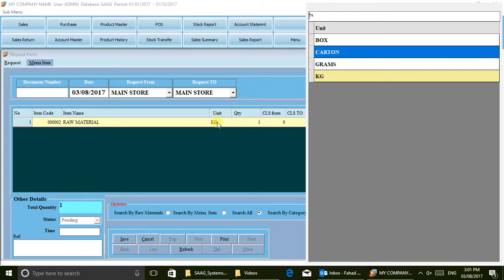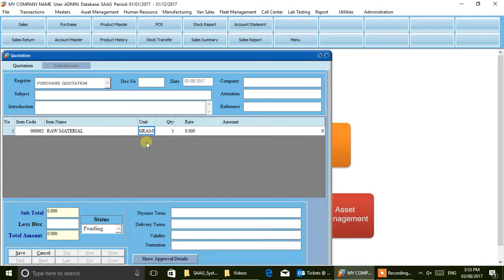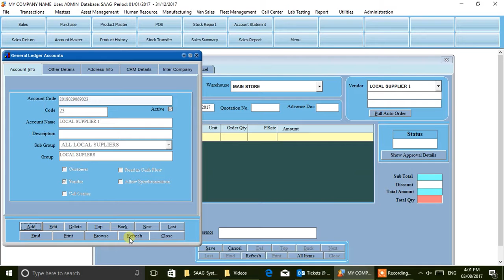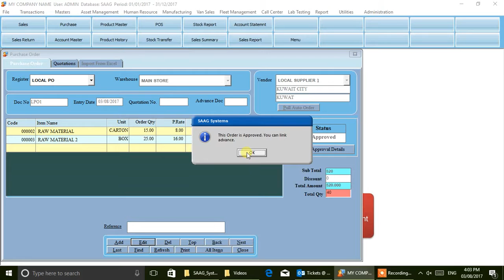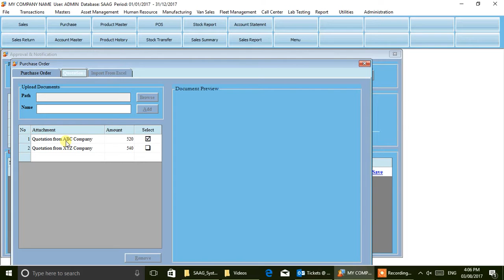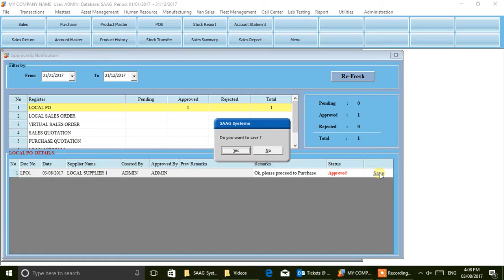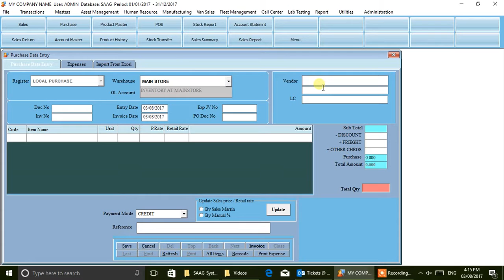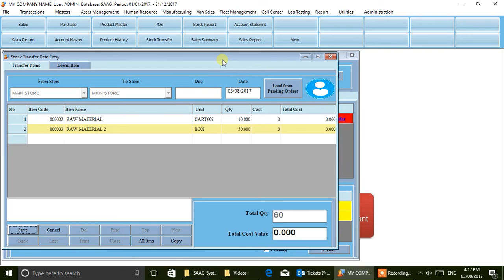SAAG ERP Tutorial Video 3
Material Requisition, Purchase Orders, Approvals, Purchases, Stock Transfer etc